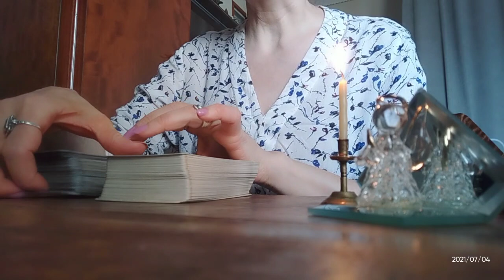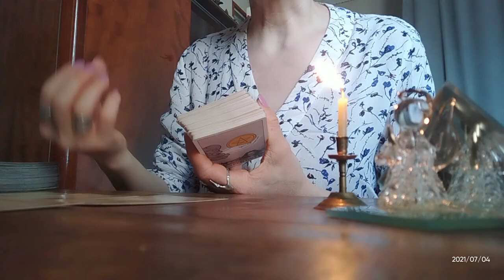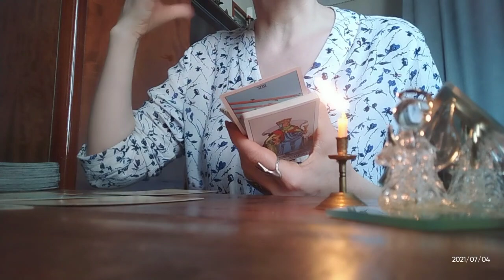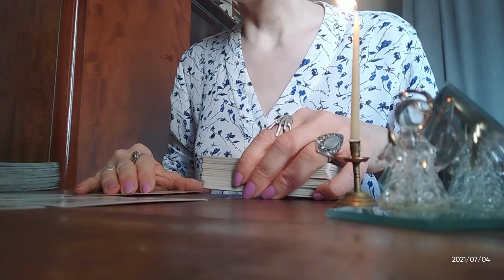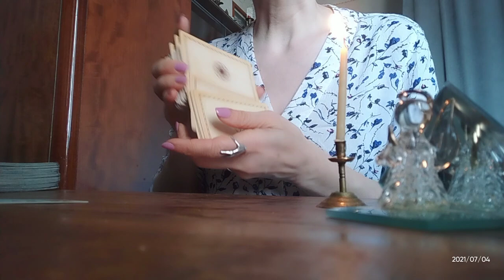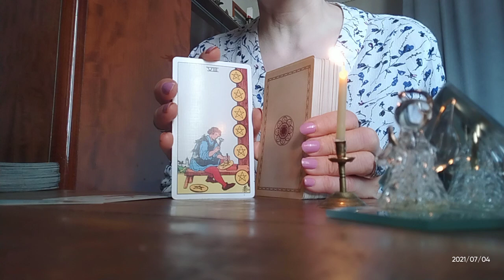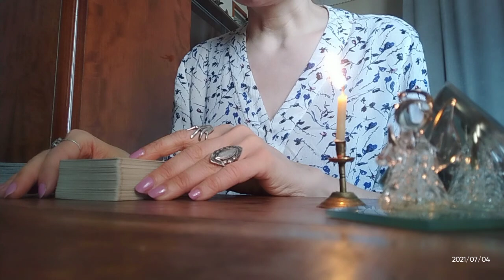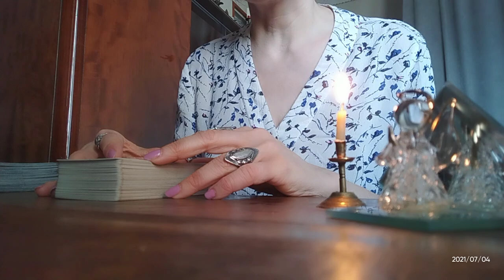რატომ მაინცდამაინც ის და არა სხვა? ეს მოწონებაა თუ ბედი?..